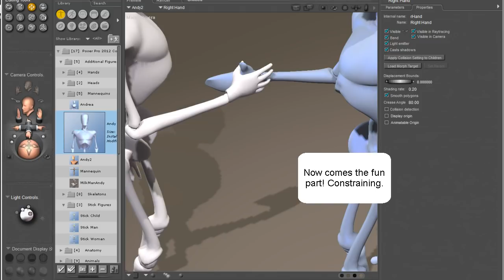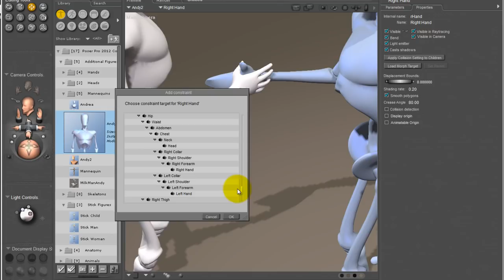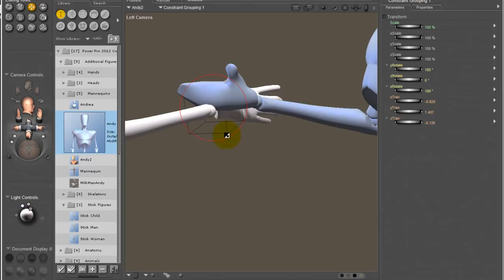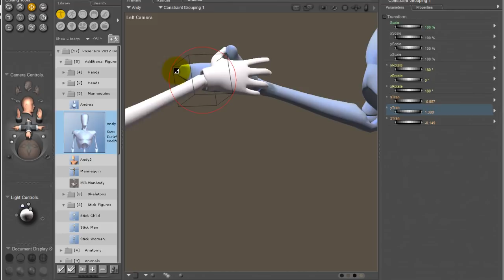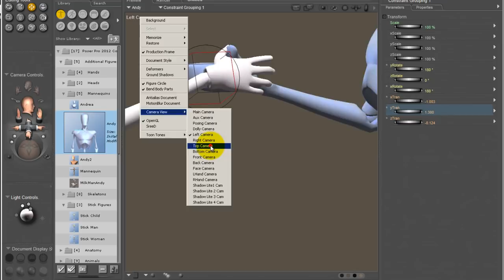poser constraints.mp4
A short video showing one of several ways to drive one figures animation dependant of another, using the new Poser 9 and 2012 figure constraint. The video also tacles how to fix rotation differences when attaching a constraint. The video was not rehearsed, so there are some dumb dumb moments.